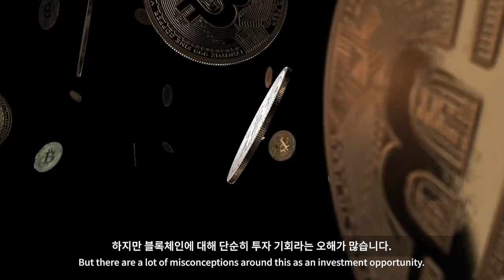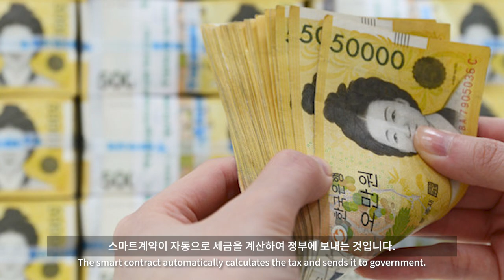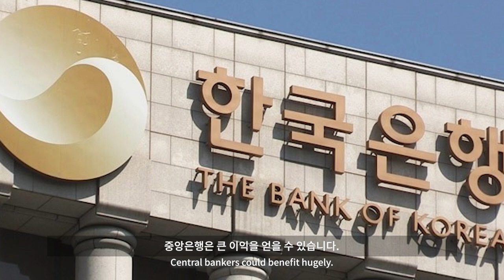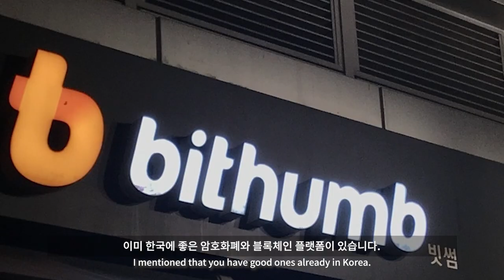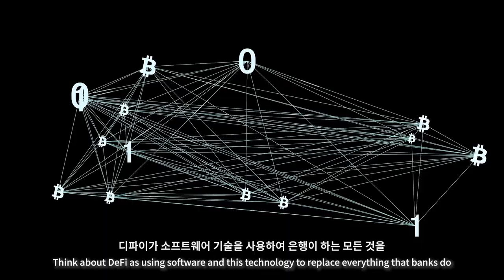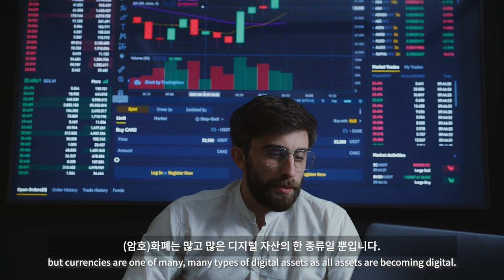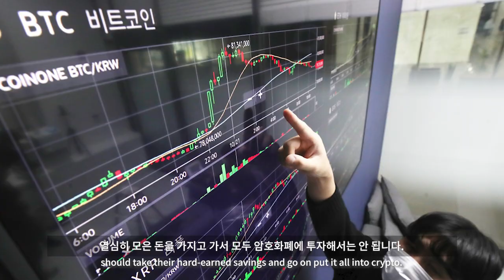‘Korea can be Silicon Valley for blockchain’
As South Korea looks ahead into the next five years under the new Yoon Suk-yeol administration, the fourth-largest economy in Asia finds itself at a critical juncture with the inevitable advent of the second era of the digital age based on blockchain technology.

Don Tapscott, an international mastermind on blockchain, said in an interview with The Korea Herald that he believes Korea can be the next Silicon Valley if the country has the right national blockchain strategy and a good regulatory environment.

00:00 Intro
00:30 Q. What would you say to South Korean president-elect Yoon Suk-yeol?
00:36 Need for national blockchain strategy
00:52 Transforming governance
2:04 Building blockchain hub
2:21 Digital fiat currency
4:12 Q. 블록체인 흐름에 올라타고자 하는 이들이 실제로 행동에 옮기기 전에 무엇을 알아야 할까요?
4:18 Bigger than digital assets
5:36 Q. Do we need wakeup call at this point as to kind of be cautious about all these overheated investment frenzy?
5:49 Importance of owning data
6:34 Careful investment
7:26 Q. what do you think about the metaverse and NFTs?
7:34 Time for metaverse
9:01 Q. 한국이 제 2의 실리콘밸리가 될 가능성이 있을까요?
9:04 Second era of digital age
10:01 Korea’s great ingredients

Reporter: Kan Hyeong-woo
Film: Kim Si-yeon, Kim Su-hyeon
Video editor: Kim Su-hyeon